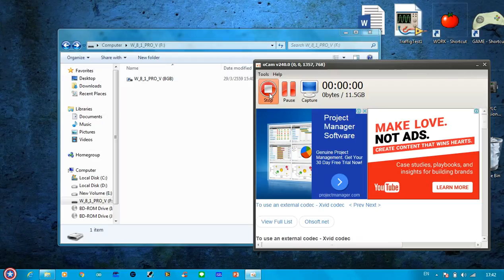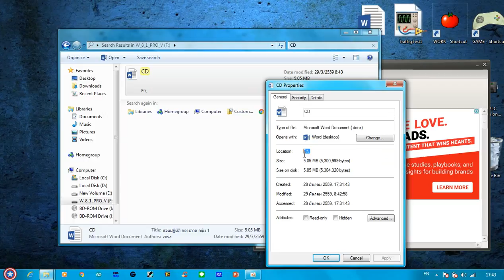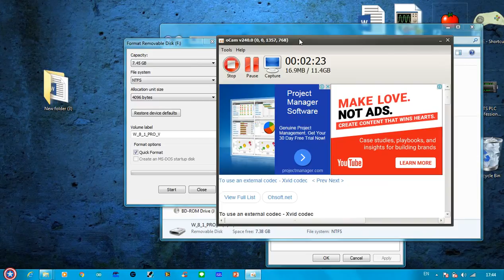แฟชไดฟ์ โดนไวรัสแล้วงานหาย ทำไง แก้ง่ายๆไม่พึ่งโปรแกรม asdasdasd ฟหกดฟหกด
ใครเคยติด ไวรัสจากร้านถ่ายเอกสารบ้าง มันจะทำการซ่อนไฟล์เราไว้ ให้เราเข้ารันตัวมันก่อนเปิด แล้วถึงจะเจอไฟล์ งานเรา อันนี้ยังดี แต่ถ้าเครื่องไหนแอนตี้ไวรัสตรวจเจอ มันจะลบทันที พอเปดเฟรชไดฟ์นี่ ว่างเลยครับ สำหรับไวรัสตัวนี้(หรืออะไรไม่รู้)ผมไม่รู้ว่ามันทำอะไรกับเครื่องเราบ้าง ที่เห็นได้คือถ้าใครรันตัวมันปั๊บเนี้ยเครื่องนั้นจะติดทันที แบบ ถ้าเพือเอาแฟรชได้มาเสียบ ก็จะโดนแบบนี้ เสมอไป ในคลิปนี้เป็นวิธีป้องกัน และแก้ไฟล์ที่คิดว่าหายแต่ไม่ไหาย ครับ